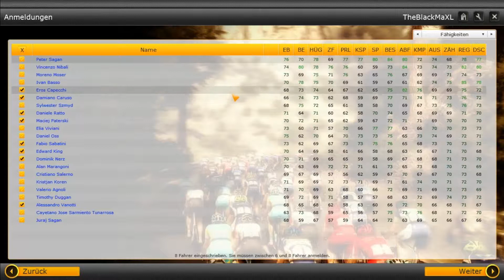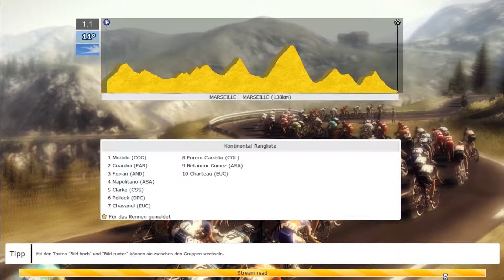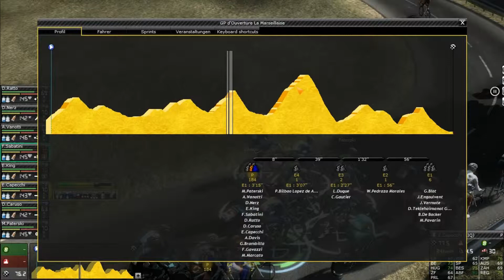Let's Play: Tour de France 2012 #011 - GP de Marseille 1/2 [Full HD/GER]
Nach einer kurzen Pause jetzt Part 11:

In diesem Part werden wir den GP de la Marseillaise fahren. Unsere aussichtsreichsten Fahrer sind Eros Capecchi und Damiano Caruso.